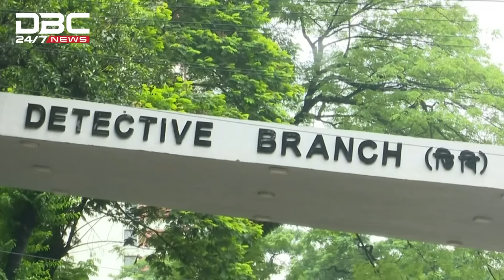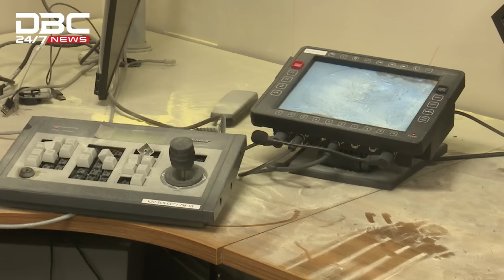কী ঘটছে দেশে, কী বার্তা প্রবাসে? | দূরালাপ | DBC NEWS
সঞ্চালনা: শারমিন চৌধুরী
অতিথি: দৈনিক ভোরের কাগজের সম্পাদক ও জাতীয় প্রেসক্লাবের সাধারণ সম্পাদক শ্যামল দত্ত।  যুক্তরাষ্ট্র থেকে নিউ জার্সির প্লেইন্সবরো কাউন্সিলম্যান ডক্টর নূরুন নবী।  এবং যুক্ত আছেন যুক্তরাজ্যের বসবাসরত সিনিয়র সাংবাদিক সৈয়দ বদরুল আহসান।